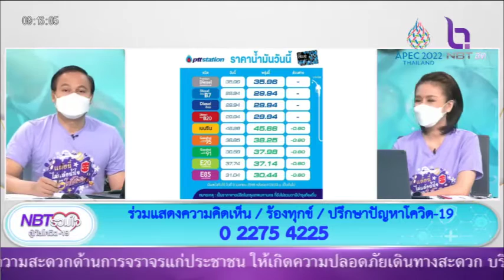รายงานสถานการณ์น้ำมัน